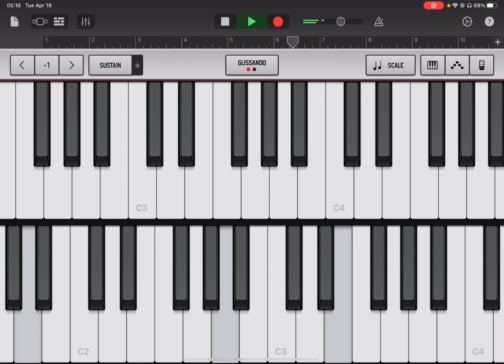♫ Genshin Dawn Winery theme but the instrument keeps changing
In case you're wondering why I didn't use Diluc in the video... it's because I don't have Diluc 👍🏻
(Also my kalimba had its low G temporarily tuned to G# because I was not about to juggle between two kalimbas on camera lmao)